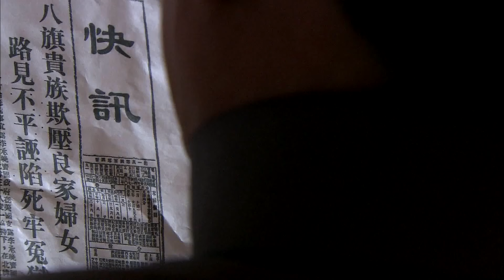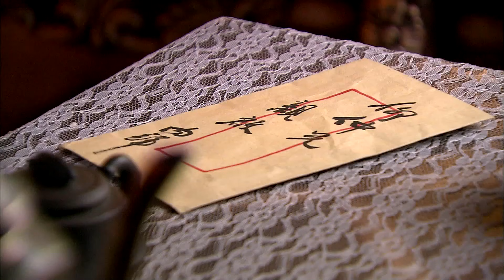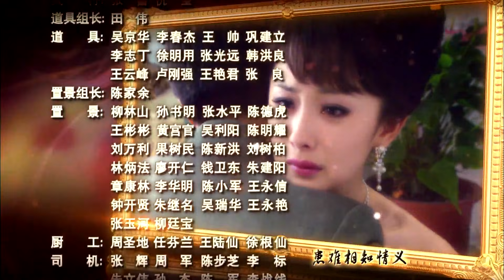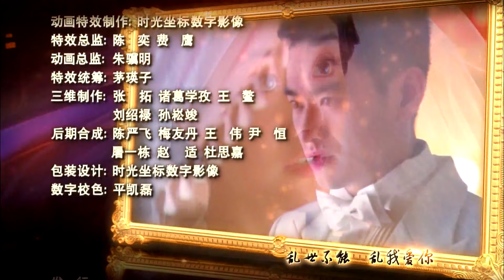《隐身女杀手》第21集 | 京城名妓暗中查杀仇人实现报仇计划的精彩故事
导演：潘文杰
主演：杨幂，富大龙，迟帅，周杰
《隐身女杀手》讲述了清末民初，将军霍刚遭朝廷亲贵德仰仲陷害，被满门抄斩，幼女霍小钗幸免遇难，后改名殷白雪，成为京城名妓。霍将军好友童善在调职返京途中，遭到土匪抢劫，在厮杀中童家四位幼子除未满月的童玉官外其他三子下落不明，留下的唯一线索就是分别带在他们身上的那组和田宝玉。二十年后，同在京城长大的童家四少，在各种巧遇下相识相知，并各自追寻不同的人生目标。老大古人杰被古庆三收养，而古庆三正是当年劫匪之首胡笑天。古庆三勾结德仰仲，坏事做尽，但二人都垂涎小钗美色，欲占为己有，引起矛盾冲突。古人杰得知真相后，忍辱负重，四兄弟一起齐心协力为童家和霍家报仇血恨，古庆三和德仰仲终遭报应，四少得以一家团聚。